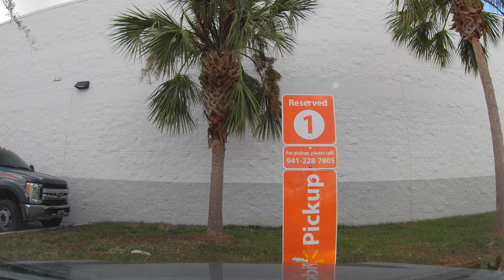Walmart Grocery Pickup - Punta Gorda, Florida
Shop your local Walmart store online anytime, anywhere. Then, choose a convenient pickup or delivery time. We'll do the shopping, our experts will pick the best quality items, or your money back. Stock up on pantry staples, organic ingredients, fresh meat & produce, laundry detergent, diapers, pet supplies, paper towels and more. You'll pay the same low prices you find in store. SNAP EBT customers can pay with the EBT card. Enjoy free same-day pickup when you order before 3pm. When you show up at your preferred location, we'll even load your car for you in minutes. Best of all, it's free and contactless. When you opt for delivery, you can track your order once it’s been dispatched, so you’ll know when it will arrive at your door. And don't forget: pickup & delivery is about way more than just weekly essentials. Shop top tech, toys, sporting goods, kitchen appliances, beauty & personal care and more. You'll get everything you need in one easy order and save even more time.